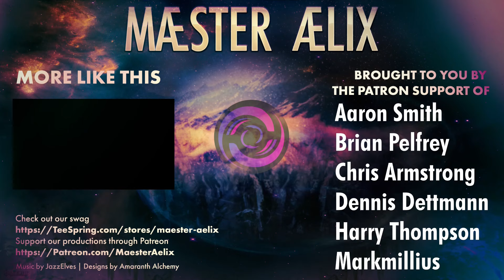Stellaris Empires #06 "Hegemon"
Hello Hello and welcome to Maester Aelix's Stellaris Empires.  In this series Aelix tries to explain not how to play Stellaris, but how he likes to create Empires for Stellaris.  The goal is to create a unique and interesting empire, for each of the games Origins.  Hopefully, you'll have yourself a good time!